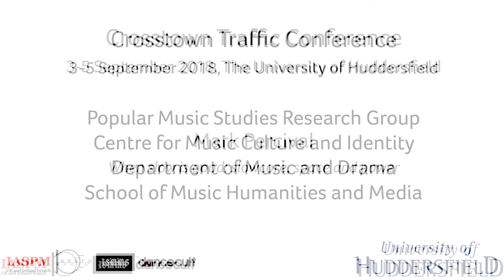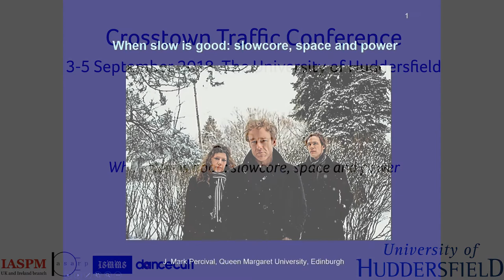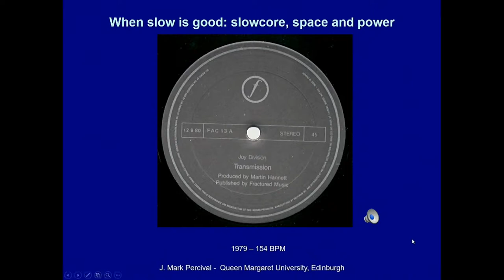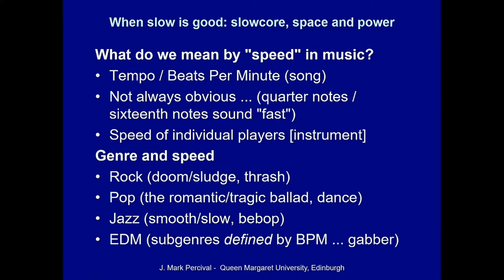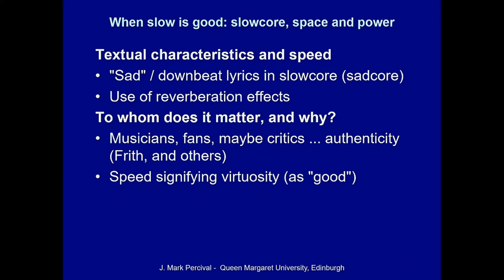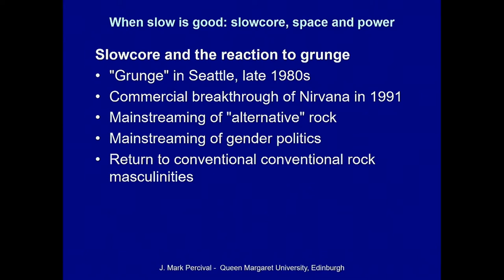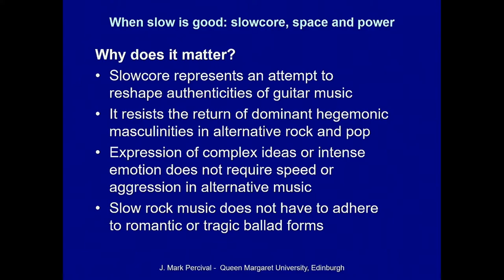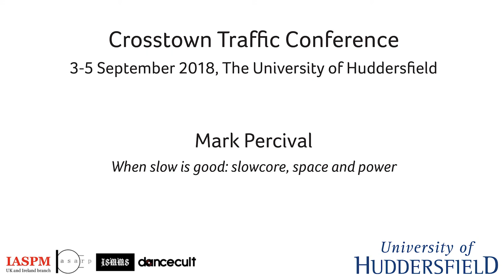J Mark Percival: When slow is good: slowcore, space and power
/// SUPPORT

/// ORGANIZERS

IASPM UK&I: Rupert Till
ARP: Katia Isakoff, Shara Rambarran
ISMMS: Karl Spracklen
Dancecult: Graham St. John

/// CREDITS

/// PRESENTATION DETAILS

When slow is good: slowcore, space and power

J Mark Percival - Queen Margaret University, Edinburgh

/// ABSTRACT

In the splintering of sub-genres that accompanied indie music’s transition from the 1980s to the 1990s, a number of bands emerged that played sparsely arranged, down-tempo music in clear contrast to the layered overdriven guitars and conventional rock tempos of much alternative rock of the time.  These artists, which included Codeine (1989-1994, 2012) and Red House Painters (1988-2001) were grouped together as a new gene, slowcore.  Whilst not the first bands to use slow tempos to explore the harmonic power of particular rock sounds and melody, the so-called slowcore bands (none of who were ever fond of the term) existed at least in part as a reaction to the aggression and speed of the grunge movement. One of the most important of these bands was Low (1993-pesent), whose approach to tempo is most evident in their 1996 cover of Joy Division’s 1979 debut single, Transmission.

Joy Division’s backbeat propels the original single version along at around 154 BPM, to an official length of 3:36.  Low’s version, in a very similar arrangement runs at 113 BPM and clocks in at 6:14. If listeners are familiar with the original, this is almost painfully slow.  This paper therefore explores the ways in which slow music, and in particular indie/alternative pop and rock challenged alt-rock orthodoxy and aesthetics in the 1990s and beyond.